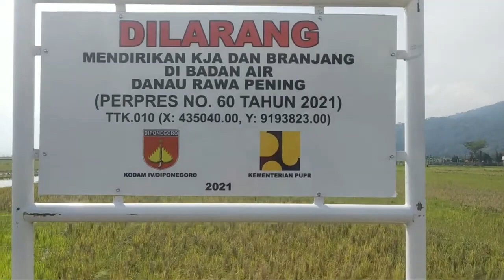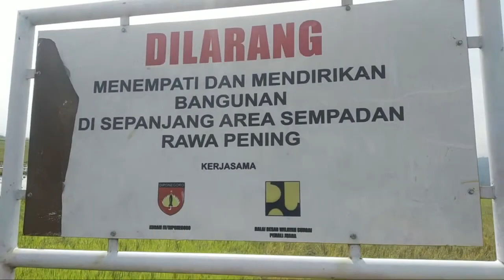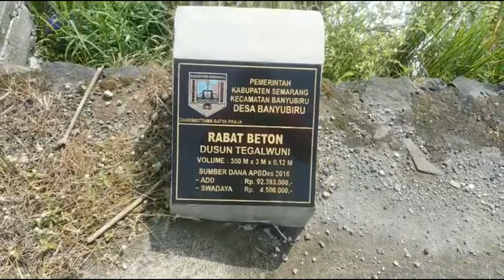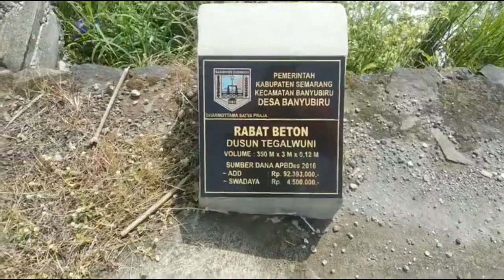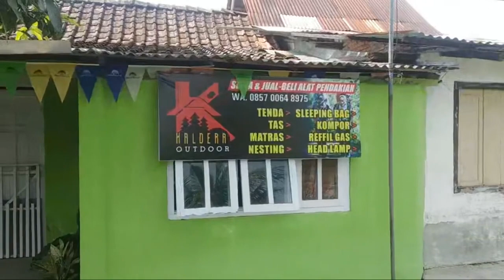cerita mistis rawa pening